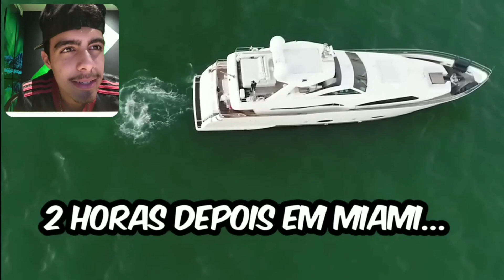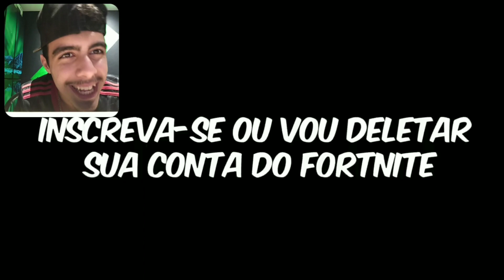VOU IR PARA O TRIÂNGULO DAS BERMUDAS? | O MrBeast teve essa coragem!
Você iria para um lugar onde houveram vários relatos de desaparecimentos de navios, aviões e pessoas?

Esse lugar é conhecido como um dos lugares mais perigosos do mundo sendo descrito o famoso triângulo das bermudas!

Nesse vídeo o @mrbeastbrasil @MrBeast teve essa coragem de ir nesse local com seus amigos em um iate de luxo e o pior aconteceu, assista até o final! 😱